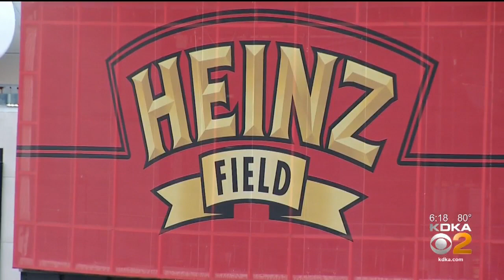Heinz Field Attracts Steelers Fans From All Over The World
Steelers Nation is a worldwide phenomenon, with thousands of fans coming from foreign countries to see their favorite football team.  KDKA's Jon Delano reports.